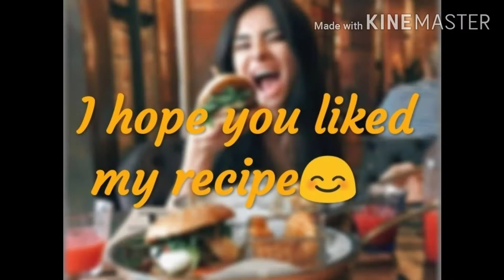स्पेशल तरीके से बनी हुई शाही खीर (kheer)आसान और कम चीज़ों से बनने वाली ये kheer🍨🍨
Hi there,
   Guys today I m here with this special kheer of rice which if u once try u ll never be able to forget the super special taste of this kheer.
   Must try it once you will make it again and again.
  Like the video if you liked it.Do share it with your frnds.
  Till my next video try many more receipes and also comment me in the comment box.👍👍👍